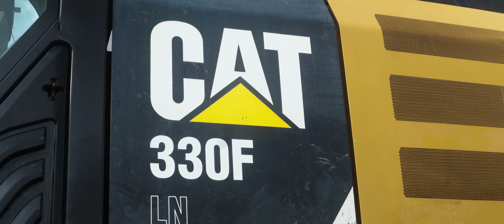Big Track Service GmbH - Mobiler Baumaschinen Service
Wenn Arbeitsgeräte defekt sind, bedeutet dies in der Regel eine massive Störung des Arbeitsablaufs. Insbesondere wenn große Baumaschinen zur Reparatur in eine Fachwerkstatt gebracht werden müssen, ist dies mit einem erheblichen Aufwand verbunden, der Zeit und Geld kostet. Es geht jedoch auch einfacher. Um an Ihren Baumaschinen einen Service oder eine Reparatur durchzuführen, kommen unsere hoch qualifizierten Techniker einfach zu Ihnen.

Als mobiler Baumaschinen Service führen wir alle Reparaturen direkt am Ort der Havarie und bei jedem Wetter durch.